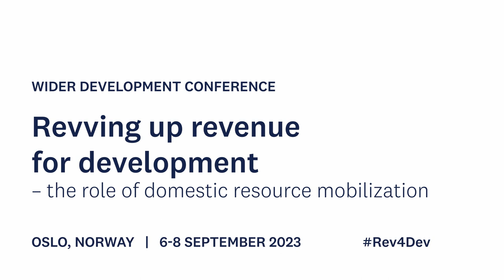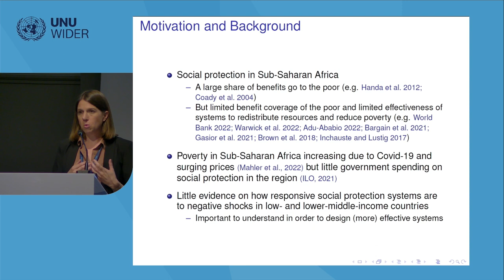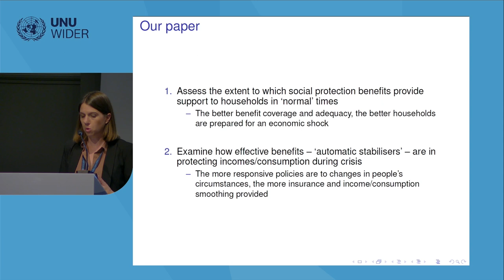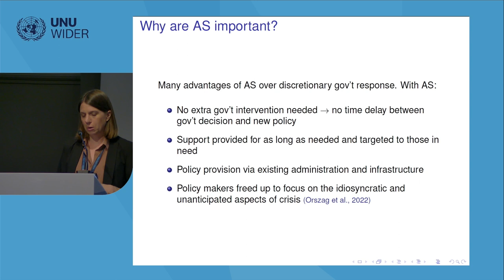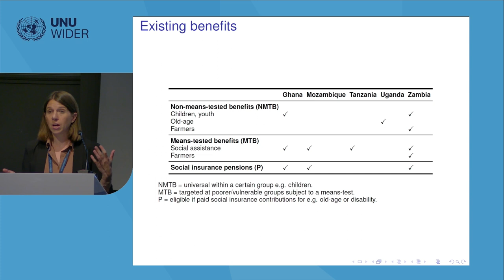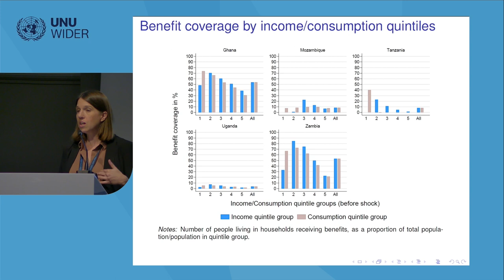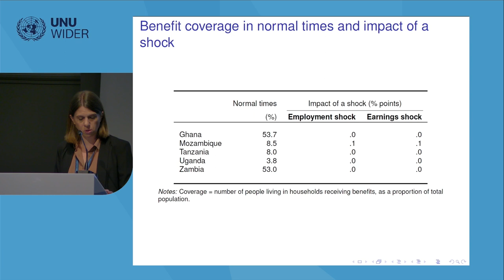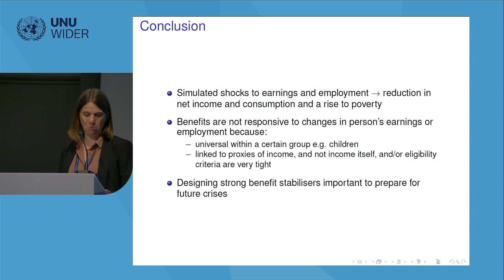2.1 Tax-benefit systems and crisis – how have countries fared during COVID-19? - Katrin Gasior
While the need to build up crisis resistance was already noted after the financial crisis of 2008, many countries, especially in the developing world, had to set up new support systems very swiftly after the onset of the coronavirus pandemic. How well prepared were the social insurance systems in developing countries to the crisis? To what extent did some of the new COVID-19 related policies, and the existing social protection programmes, cushion households against the poverty and inequality increases associated with the crisis? This session will answer these questions and share information on what is left of the best practices taken into use during the critical moments of the pandemic.